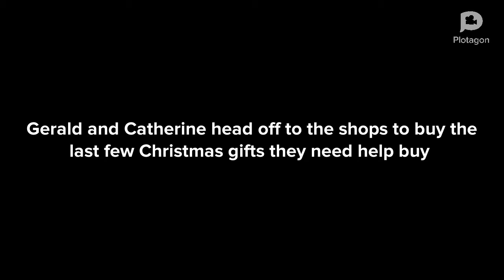The Sanders Family (Episode 5: Joy to the World)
The Sanders Family: Series 1, Episode 5; Christmas Special